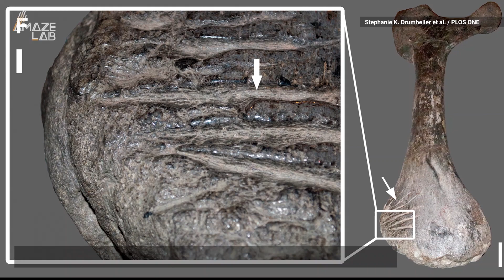Bite Marks Reveal Rare Evidence of Dinosaur Cannibalism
The researchers say finding the Allosaurus bite marks on the bones of other Allosaurus reveal the large Jurassic predator turned to scavenging and possibly even cannibalism when food was scarce.